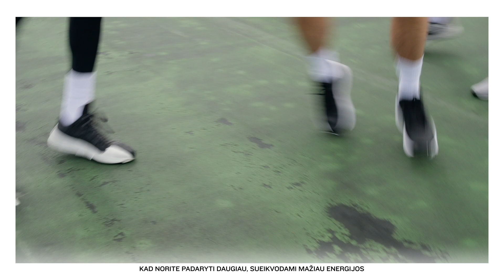„Garmin“ | „vívoactive 5“ | Išmanieji GPS laikrodžiai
Pažinkite save puikiai su išmaniaisiais laikrodžiais „%vívoactive 5%“. Ilgas baterijos veikimo laikas, ant riešo nešiojamas sveikatos ir fizinės būklės monitorius, miego stadijų registravimas, stebėjimas ir ne tik.